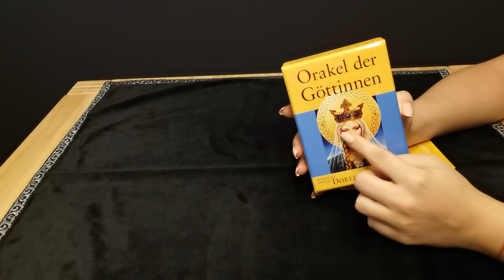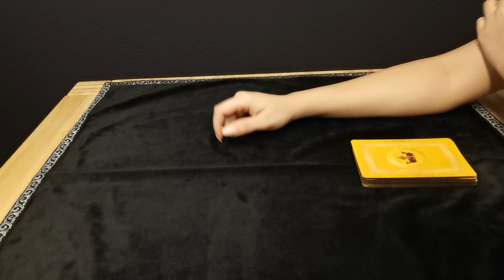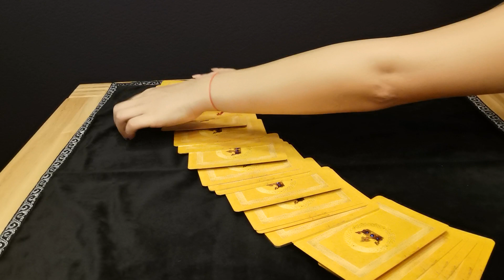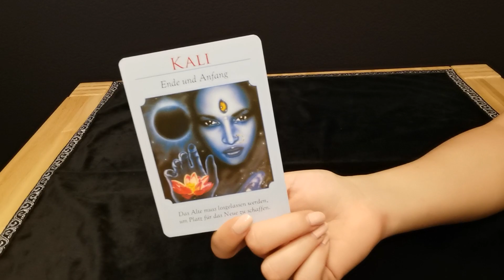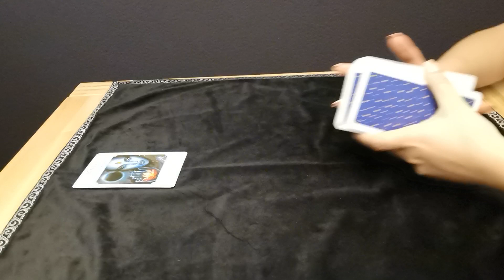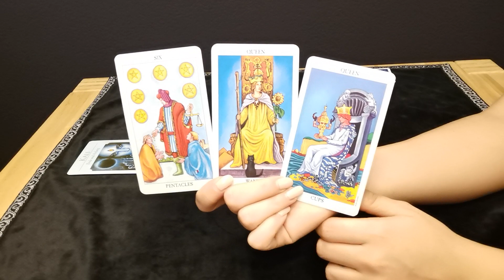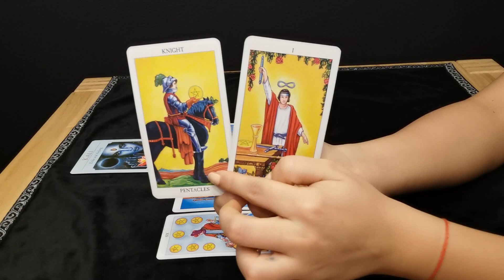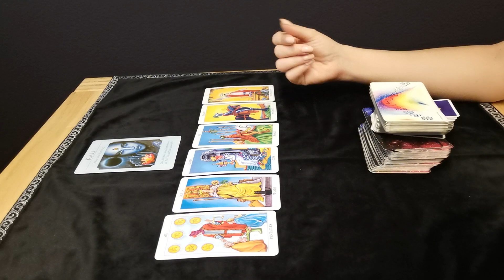SKORPION - GRÜNES LICHT ❤️ (1.-15. JUNI)